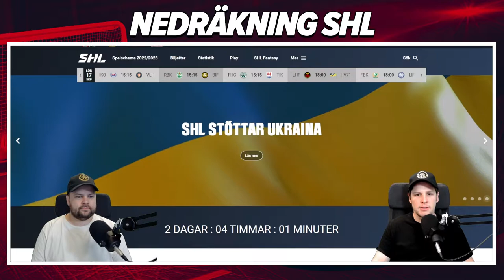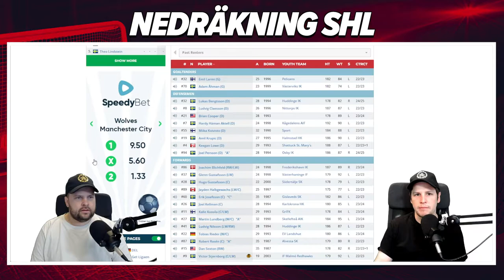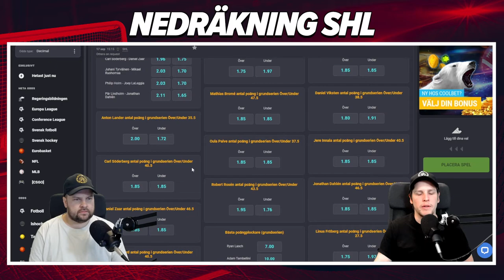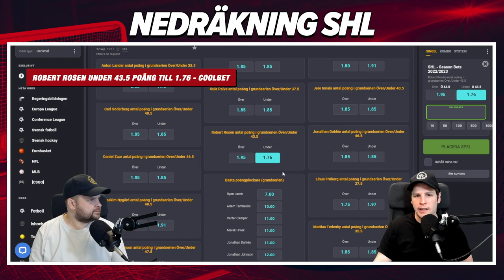Växjö Lakers | Uppsnack SHL 2022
Växjö är näst sista laget ut i vår nedräkning inför SHL-Premiären den 17 September. Vi kommer gå igenom samtliga lag i avsnitt under 10 minuter, med fokus på förändringarna i truppen, förväntningar och spelideér. Missa inte heller att Hockeytorsdag är tillbaka igen den 22 september på Twitch.

18 + Spel handlar först och främst om underhållning. Räkna aldrig med att vinna pengar på spel. Stödlinjen